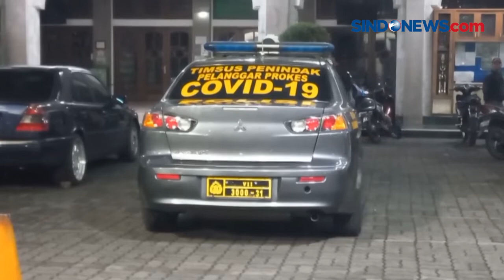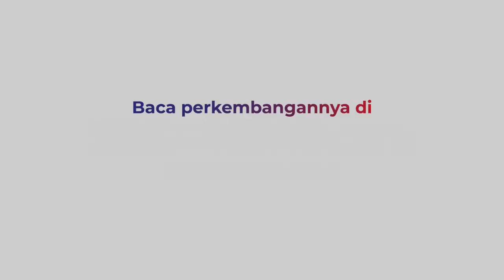DETIK-DETIK Wanita Depresi Bawa Pisau Masuk Masjid di Jakarta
Diduga alami depresi seorang wanita menerobos masuk ke dalam Masjid Jami Daarul Falaah  Petukangan Utara  Pesanggrahan Jakarta Selatan sambil membawa senjata tajam. Beruntung jamaah masjid lainya melihat hal tersebut dan langsung mengamankan sang wanita